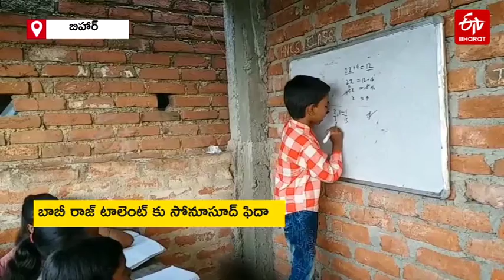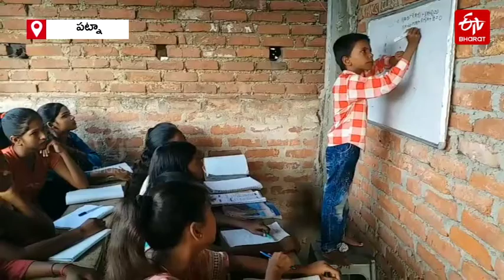థర్డ్ క్లాస్ చదువుతూ పదో తరగతి పాఠాలు.. సోనూ ఫిదా.. || THIRD GRADER CHILD TEACHES CLASS 10 STUDENTS